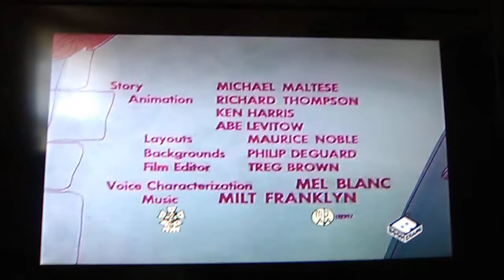The Opening Of Touché and Go, French Like Episode 😓😓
I hate that damn smell of a skunk